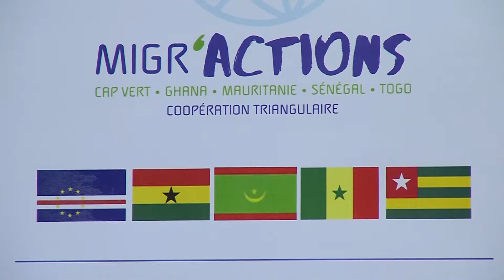DIA INTERNACIONAL DOS MIGRANTES